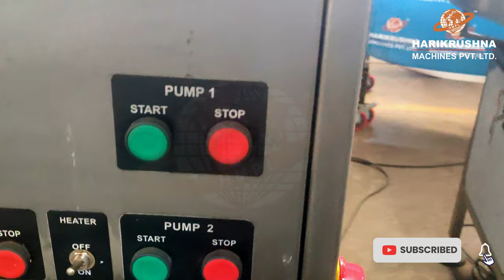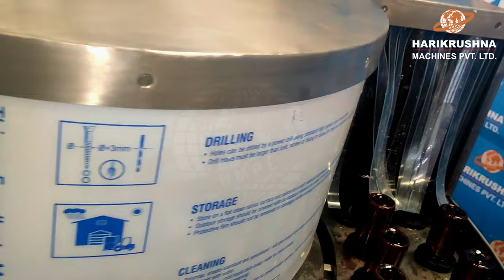PET Bottle Washing Machine | Bottle Washer | Glass Bottle Washing Machine | Harikrushna Machines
Harikrushna Machines Pvt. Ltd.'s cutting-edge Automatic Rotary Bottle Washing Machine! Engineered for glass and PP bottles, with an impressive output speed of 3600 to 7200 Bottles/Hour (Speed Depends on Product Size).

Pharmaceuticals
Dairy
Food & Beverages
Edible Oil
Distilleries
Cosmetics
Lube Oil
Household Products
Chemicals
Pesticides